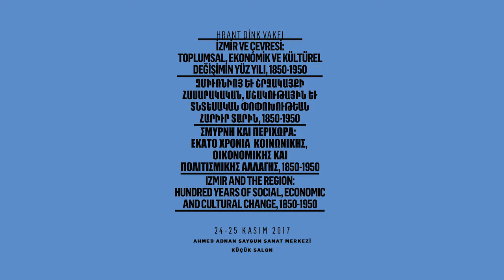Andreas Baltas: Yunan Millî İdeolojisinin Temsilcileri Olarak İzmirli Rum Spor Kulüpleri (1890-1922)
İzmir'de Toplum Yaşamı

Hrant Dink Vakfı tarafından düzenlenen ‘İzmir ve Çevresi: Toplumsal, Ekonomik ve Kültürel Değişimin Yüz Yılı, 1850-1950’ başlıklı iki günlük uluslararası konferans 24-25 Kasım’da İzmir Ahmed Adnan Saygun Sanat Merkezi’nde yapıldı.